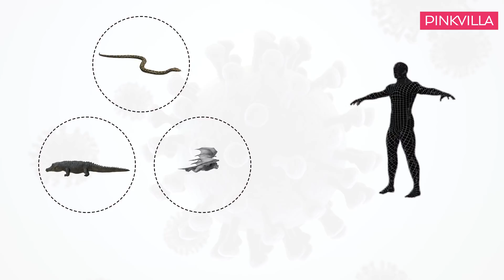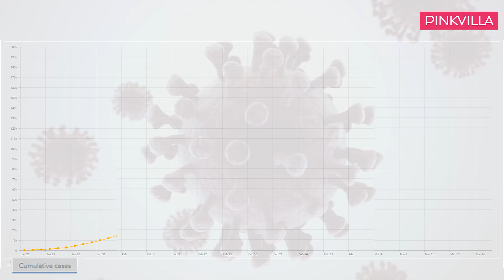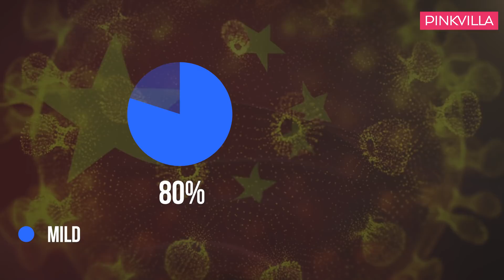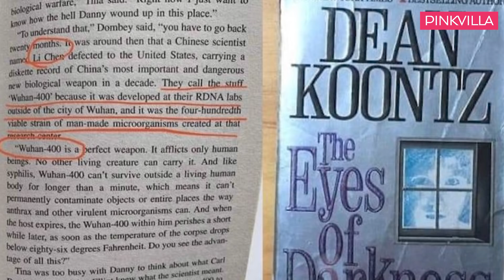CoronaVirus: Its Origins, How to know if you are Infected and Preventive Methods Explained |COVID-19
The disease causes respiratory illness (like the flu) with symptoms such as a cough, fever, and in more severe cases, difficulty breathing, It is Spreading like wildfire across the world and there is no and cure and no stopping it, So in this video, we will talk about

Video editor and motion graphics
Hithesh  s Naik